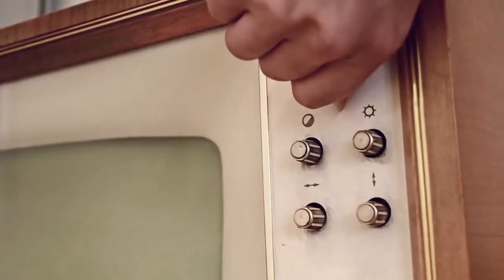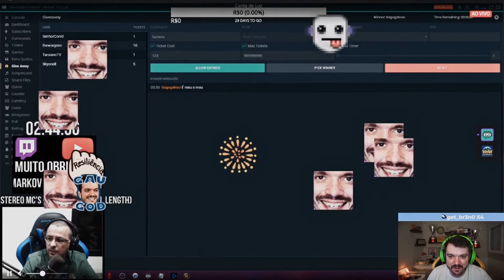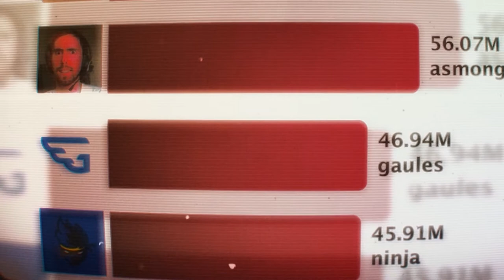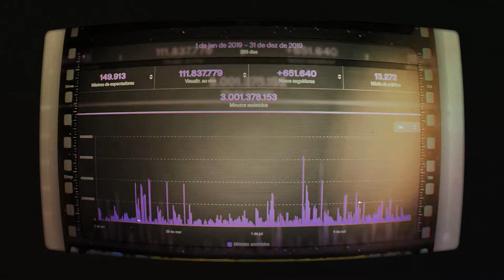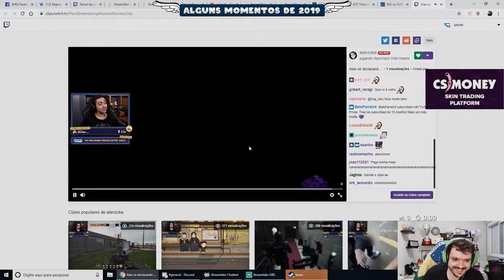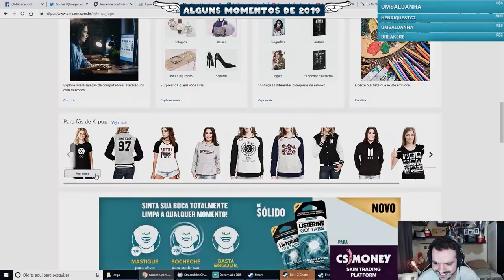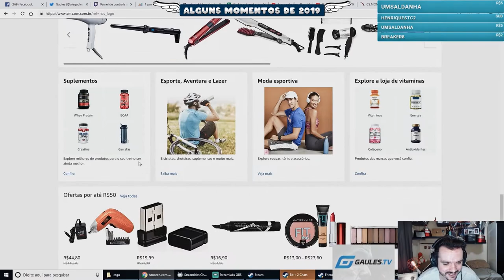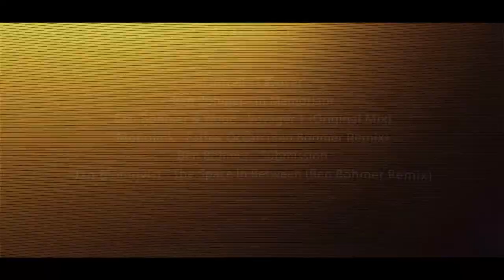O Mundo é pequeno para a Tribo - Retrospectiva 2019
Track List
Luttrell - Layover
Ben
Böhmer - In Memoriam
Ben Böhmer & Wood - Voyager 1 (Original Mix)

Monolink - Father Ocean (Ben Böhmer Remix)
Ben Böhmer - Submission
Jan Blomqvist - The Space In Between (Ben Böhmer Remix)